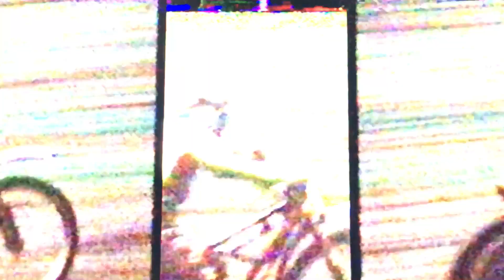Egon Müller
And now some very interesting shots from the long track, grass track and speedway races of the 70s.

Und jetzt ein paar sehr interessante Aufnahmen vom Long Track , Grasbahn und Speedwayrennen der 70er Jahre.